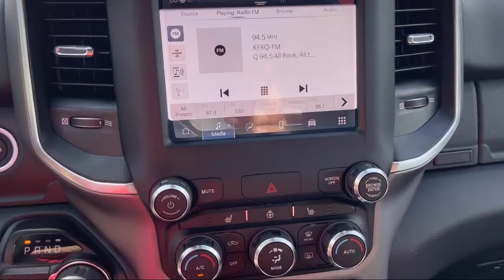2022 Ram 1500 Big Horn/Lone Star Crew Cab Brownsville Harlingen McAllen Weslaco Port Isabel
2022 Ram 1500 Big Horn/Lone Star Crew Cab Stock Number: R364656 Vin:1C6RREFT9NN364656.

2101 Central Blvd.